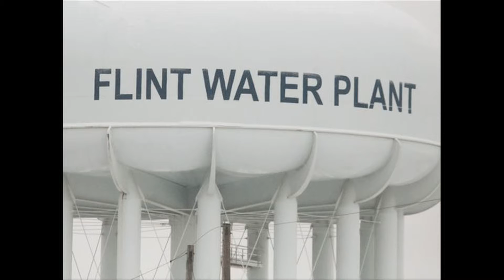TODAY'S TALK ABOUT THE OSCAR BOYCOTT